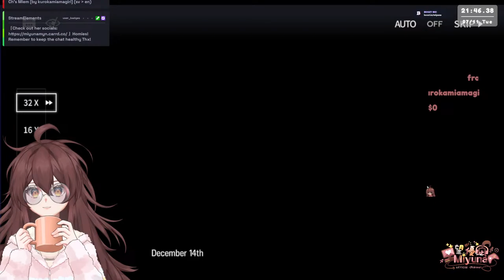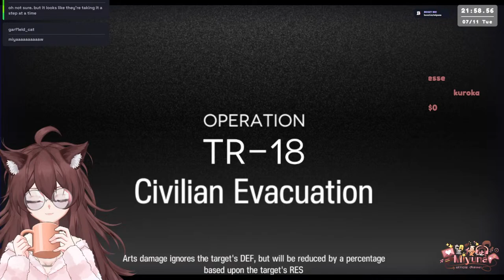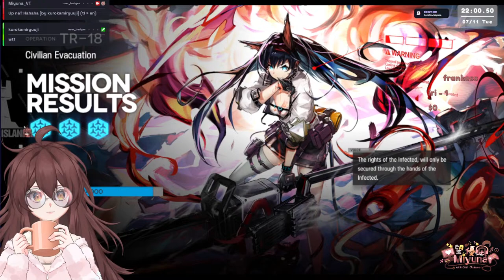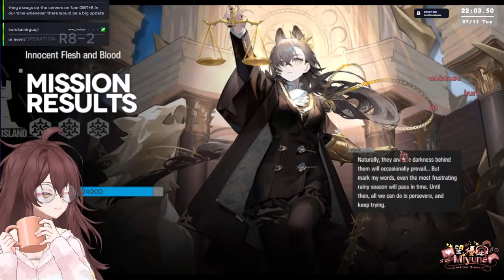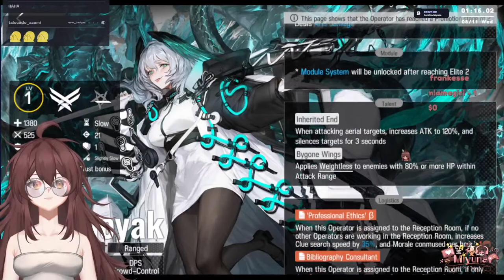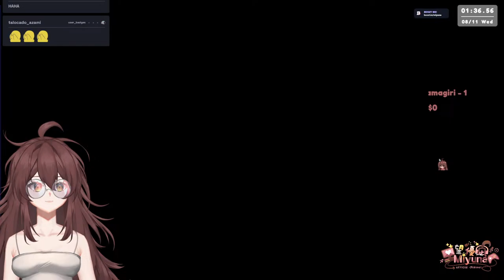Getting ready for Arknights: Lone Trail Event! ★ !dono | !tip !onegift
Grinding for upcoming new event!

୨୧┈┈┈┈┈┈┈┈┈┈┈┈┈┈┈┈୨୧

ღPlease, do remember always prioritize yourself. I'd appreciate any tips of any amount and Donations funds will use for the stream, setup upgrades, avatar upgrades and creating more quality content and streams, artwork, supplies, better quality music as well and living expenses. (food pls)

୨୧┈┈┈┈┈┈┈┈┈┈┈┈┈┈┈┈୨୧

୨୧┈┈┈┈┈┈┈┈┈┈┈┈┈┈┈┈୨୧
ღ  𝐂𝐇𝐀𝐓 𝐑𝐔𝐋𝐄𝐒 ღ
For viewers, please follow these rules!

■ Do not be disrespectful in chat.
■ Keep chat in English, so everyone can be included.
■ Do not use slurs or heavy curses.
■ Avoid sharing personal information as much as possible.
■ Avoid doxing the people in the chat, or the VTuber themselves.
■ Keep your messages relevant to stream.
■ Avoid political topics, or any other topics that will incite an unnecessary flame war.
■ Relevant topics only. Talk about the stream or something related to me, but please don’t bring up unrelated topics or have personal conversations.
■ No sensitive topics. I get easily triggered. Help keep my channel a safe zone for everyone.
■ Be as nice as possible.
୨୧┈┈┈┈┈┈┈┈┈┈┈┈┈┈┈┈୨୧
Failure to abide by these rules will result in a possible permanent ban from the channel. You have been warned